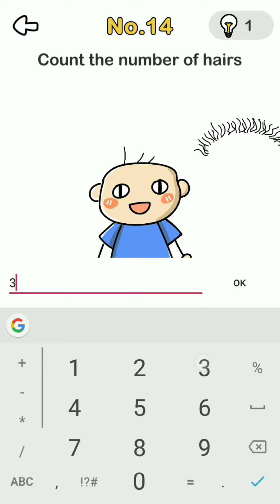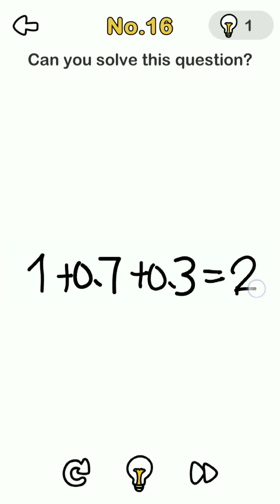Brain Out Quiz (Level-11 to 20)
Enjoy and play
And next vedio ke notification ke liye 🔔 par click kare.